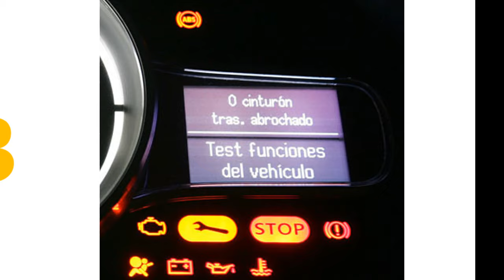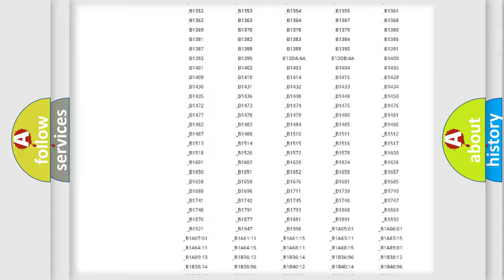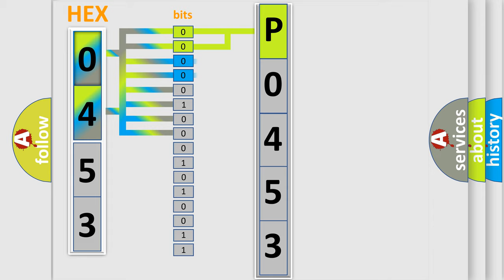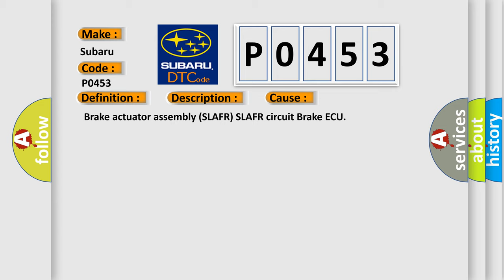DTC Subaru P0453 Short Explanation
Contents:
0:21 Basic DTC analysis according to OBD2 protocol standard.
1:48 Insight into programming
2:58 A diagnostically understandable description of the Diagnostic Trouble Code
3:05 Basic error definition

Make:
Subaru
Code:
P0453
Definition:
ABS LF SLA Solenoid
Description:
Short to +B or voltage leak in SLAFR continues for 0.05 seconds or more.
Cause:
 Brake actuator assembly (SLAFR) SLAFR circuit Brake ECU